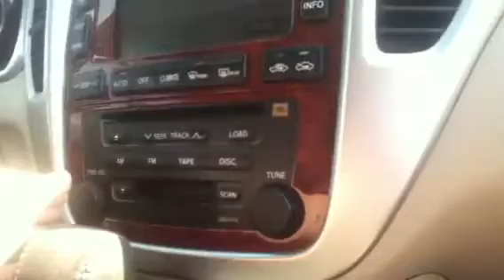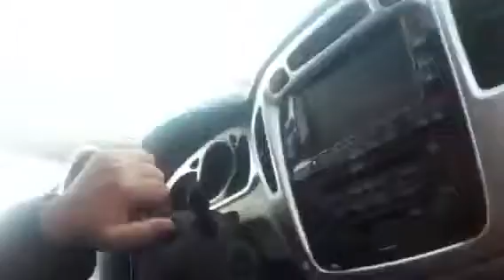GANGSTER Lifestyle Episode 1 Rocky Gets Groomed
This Is My New Show Where Me And My Friends Are In The Real World My Reality Show Rocky My Dog Gets Groomed At Petco